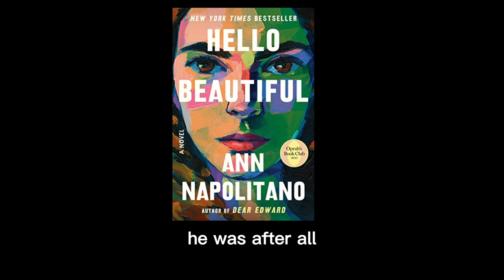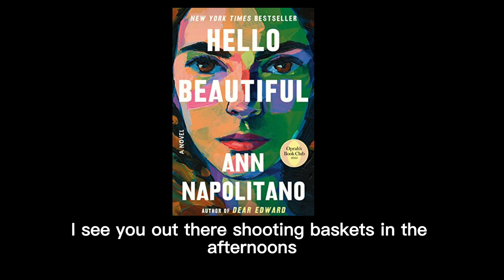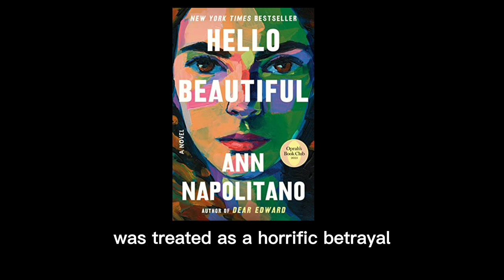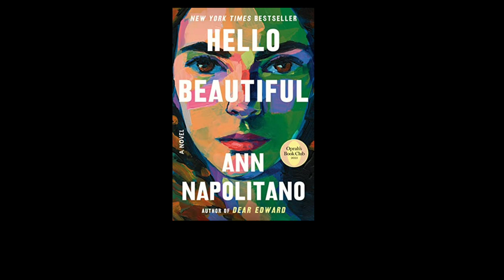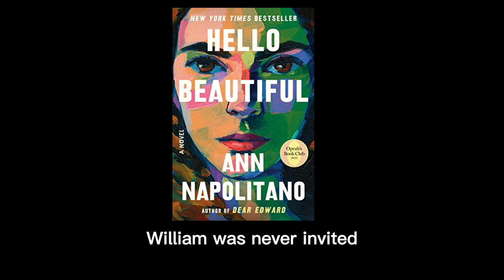Listen To Hello Beautiful Novel Audiobook And Immerse Yourself In The Story!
Hello Beautiful Novel Audiobook Oprah's Book Club

Growing up in a household haunted by tragedy, William Waters knows little of love, his parents barely able to bear his presence. This all changes when he meets Julia Padavano during his first year of college. Julia brings with her an infectious spirit and a close-knit family, including her three sisters: Sylvie, a bookworm; Cecelia, a free-spirited artist; and Emeline, the caregiver. The Padavano clan brings William an unexpected sense of joy and belonging; their home filled with chaotic love and warmth.

However, as William's past traumas resurface, it threatens not just Julia's carefully laid-out plans for their future, but also the sisters' unbreakable bond. A devastating family rift ensues, forever altering their lives. Will their once unwavering loyalty be enough to reunite them when they need it most?

In an exquisite tribute to Louisa May Alcott's classic novel, "Little Women," "Hello Beautiful " is a deeply moving portrayal of how love can flourish when we choose to embrace someone for who they are, not in spite of it.

Source: Hello Beautiful Novel Audiobook from Amazon Audible
00:00 Introduction
01:12 William stared at the man blankly
02:25 William had a cold
03:33 The boys slapped William on the back

This means if you click on the link and purchase the item, I will receive an affiliate commission directly from the vendor, but there will be no additional charge to you. Thank you for your support!